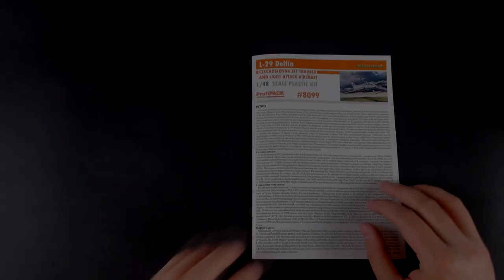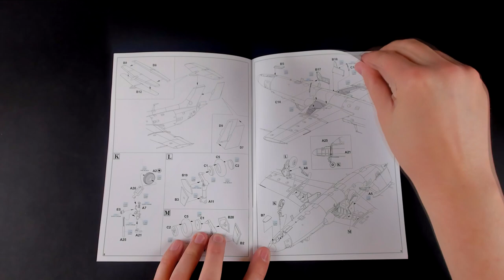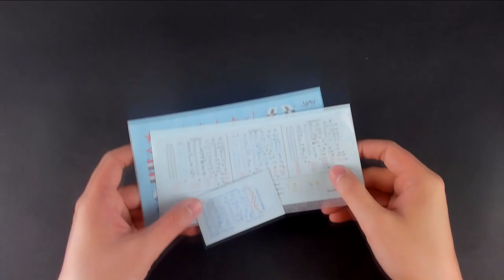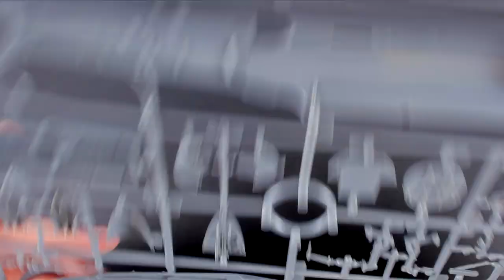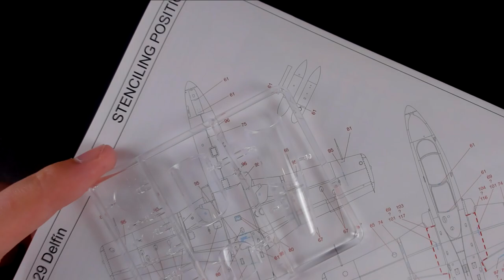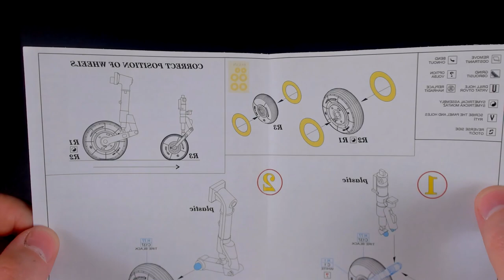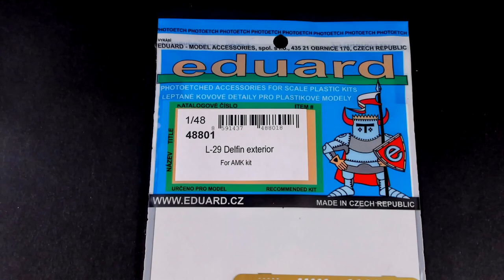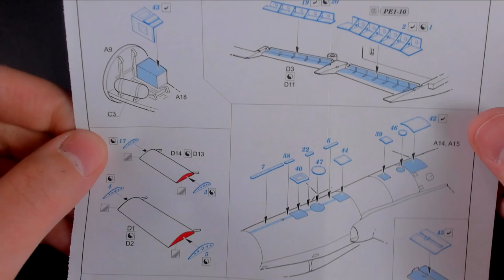L-29 AMK Eduard Обзор модели, масштаб 1/48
Обзор комплекта сборной модели самолёта Аэро Л-29 «Дельфин» (Aero L-29 Delfin) от компании
Масштаб 1/48

Полезные ссылки